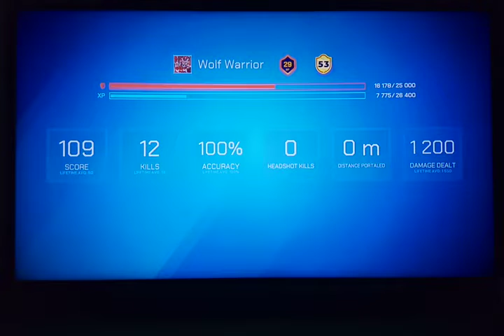Splitgate ep 13 Random Modes. What are we gonna paly?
Hey guys! Today I'll be playing Splitgate and in this video I will be showing you Multiplayer gameplay and we played random modes.

Maps and modes we played:
Lavawell Fiesta Team Death Match 00:00
Pantheon Instagib 07:00
Crag Swat Team Death Match 12:50
Stadium Team Death Match 19:40
Foregone Destruction Flying Splitball 26:50

James 1:2-4
“Consider it pure joy, my brothers and sisters, whenever you face trials of many kinds, because you know that the testing of your faith produces perseverance. Let perseverance finish its work so that you may be mature and complete, not lacking anything.”

Link to Splitgate playlist below

WEBSITES
Luans Fantasy Books